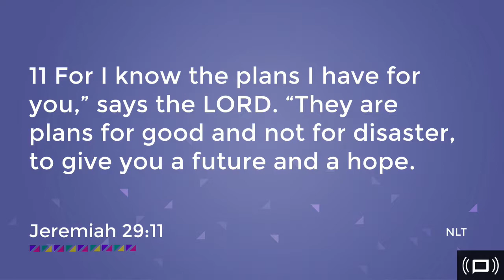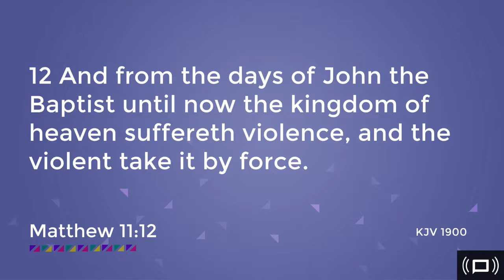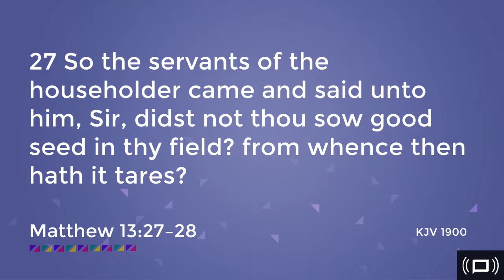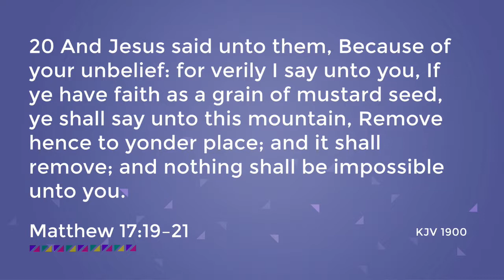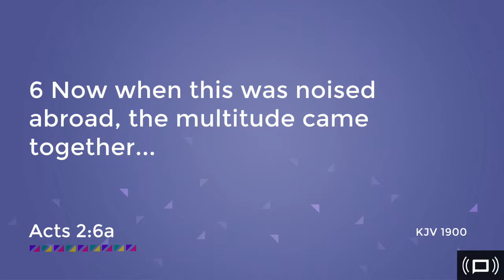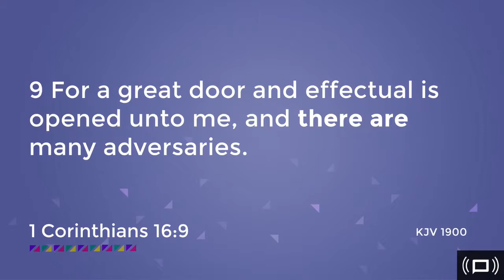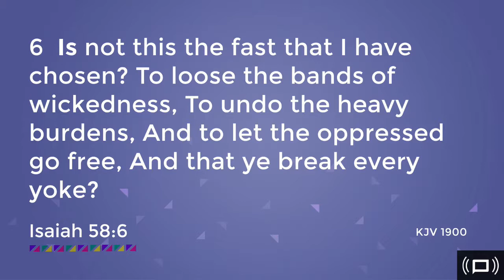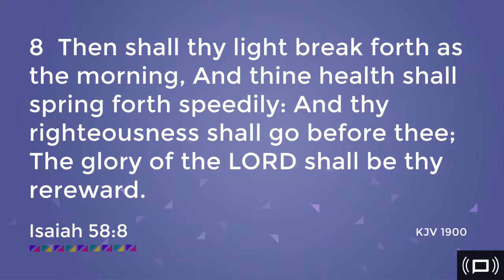ENFORCING GOD'S GLORIFICATION AGENDA FOR YOUR LIFE - Service 1 (October 21, 2018)